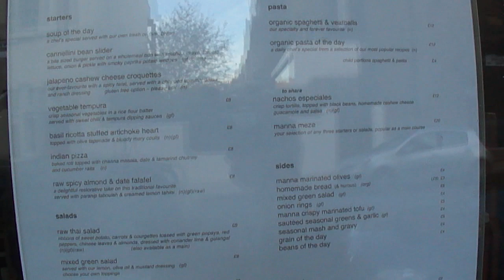Walking along Regent's Park Road, Primrose Hill, Camden, London, NW1 - 15th November 2013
There are lots of long established independant shops along this street. lets hope it stays that way.
There's Manna Vegetarian restaurant, Odette's, Lemonia, L'Absinthe, Greenberry Cafe, Negozio Classica, Oka Pan Asian & Sushi, Primrose Eatery, Retsina, Privato Hair & Beauty, Mowgli, Primrose Hill Books.

(Primrose Hill is approximately 10 - 15 minutes walk away from Camden Town Market).